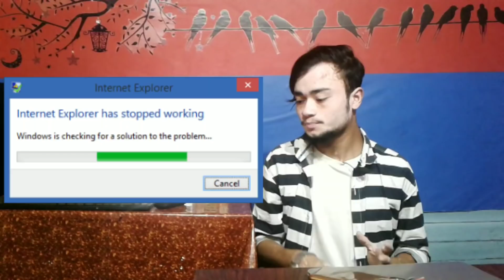৪৮ ঘন্টাৰ বাবে বন্ধ হৈ পৰিব ইন্টাৰনেট || সোনকালে চোৱা এই ভিডিঅ টো || Nilam Nick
এইটো ভিডিঅত মই তোমালোকৰ বাবে লই আহিছোঁ ৪৮ ঘন্টাৰ বাবে হবলগীয়া ইন্টাৰনেট বন্ধৰ বিষয়ে সহজকৈ অসমীয়া ভাষাত ভিডিও টো চোৱা বাবে ধন্যবাদ। ভাল লাগিলে লাইক কৰিব, শ্বেয়াৰ কৰিব আৰু চাবছক্ৰাইব কৰিবলৈ নাপাহৰিব। জয় আই অসম

48 Hours Internet Maintenance Break In Assamese

Tech Shows :-

Follow Me Officially On Other Social Media Platforms:-

BEST OFFERS ON MEMORY CARD FROM AMAZON

Sandisk 32GB Class 10 Memory Card With Adapter Price- 649/-

Sandisk 64GB Class 10 Memory Card With AdapterPrice- 1229/-

Samsung 32 GB Class 10 Memory Card With Adapter Price- 649/-

Samsung 64 GB Class 10 Memory Card With Adapter Price- 1249/-

Honor 7c Blue 32GB Price- 9999/-

Redmi 5 Gold 32GB Price- 8999/-

Redmi Y2 Gold 32GB Price- 9999/-

RealMe 1 Solar Red 64GB Price- 10990/-

NOKIA SMARTPHONES ON AMAZON

Nokia 1 (1GB RAM,Dark Blue) Price- 4411/-

Nokia 2 (Pewter/Black) Price- 6278/-

Nokia 3 (Matte Black) Price- 8100/-